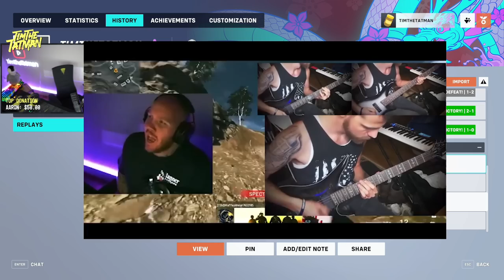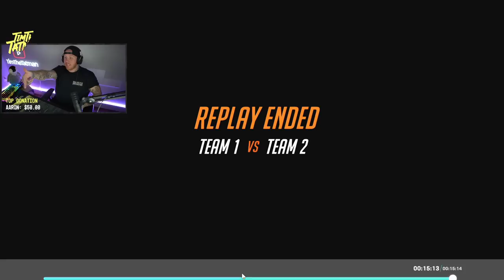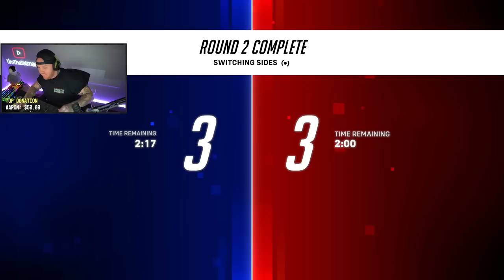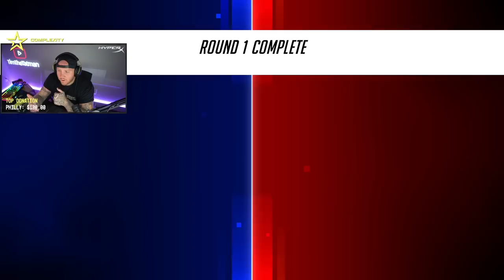TIMTHETATMAN GETS TOP 500 BACK - STREAM VOD